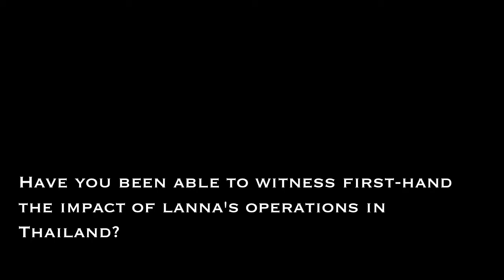FresYes People - Same mission, new location: Lanna Coffee Co. moves downtown